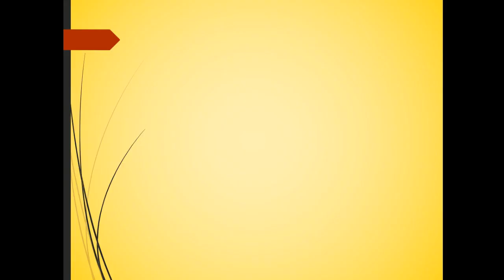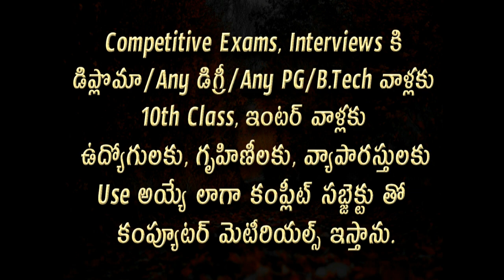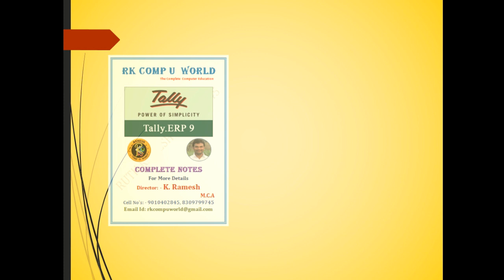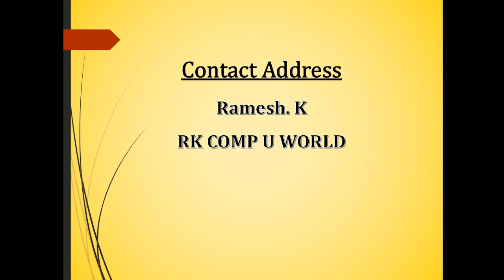All Computer Materials || By K. Ramesh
Hi Viewers.